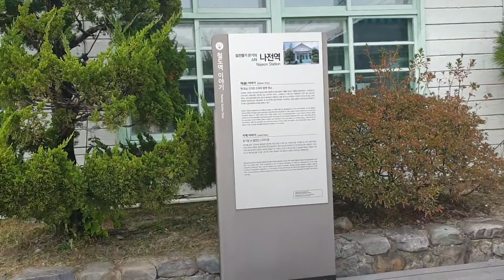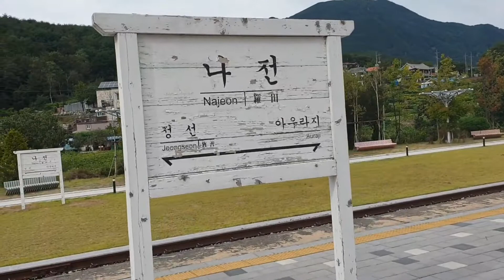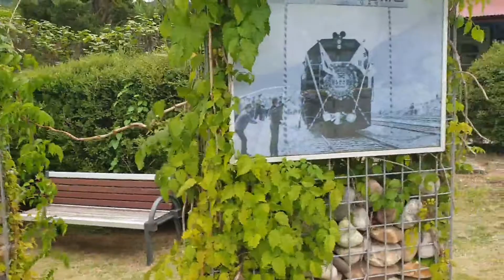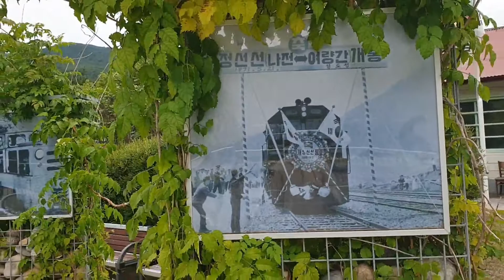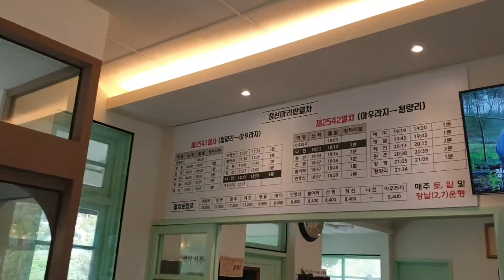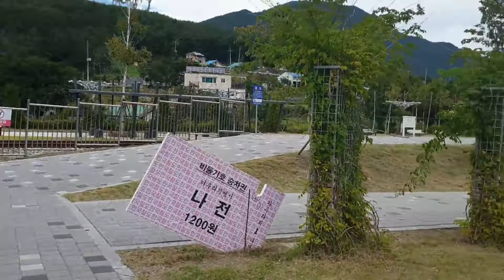안용현과 함께 카페 나전역에서